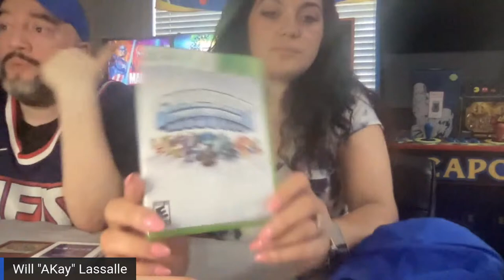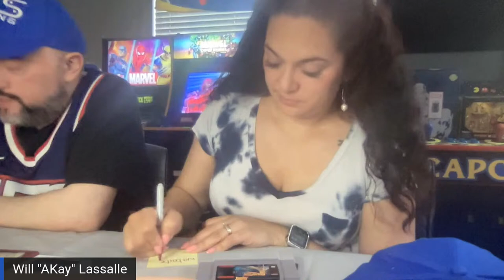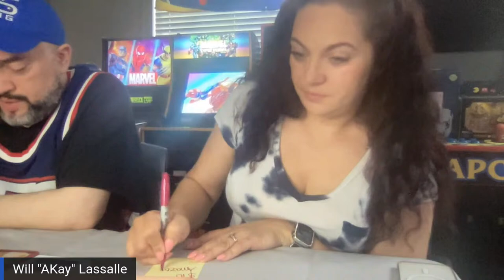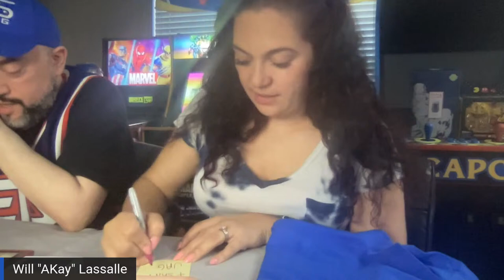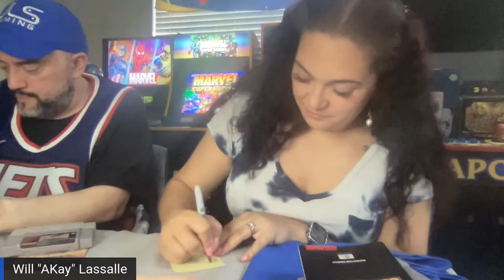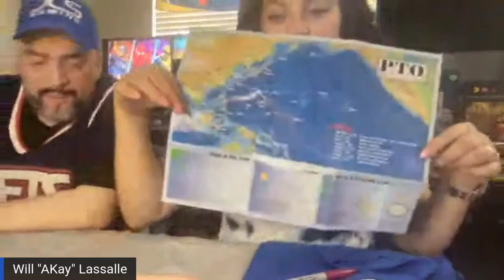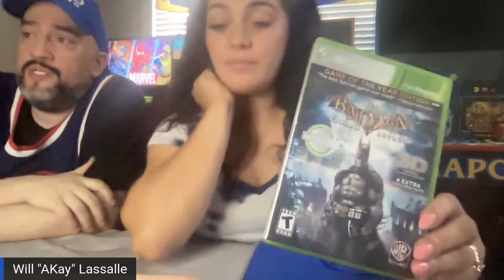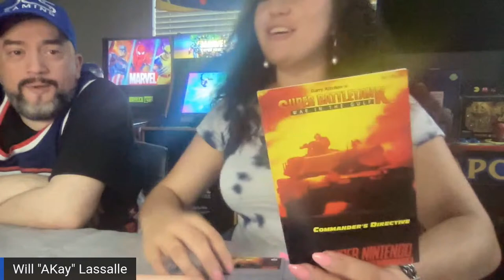Giveaways stream simulcast!!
We will be auctioning some SNES games today and giving away a bunch of gift cards, JLS Gaming gear, games and more!!